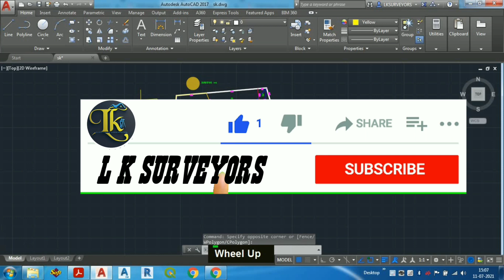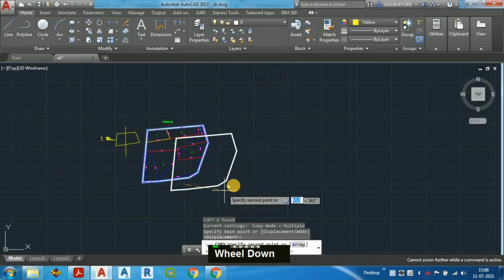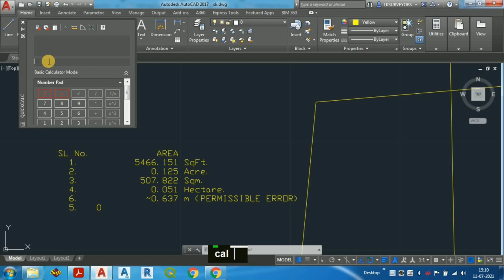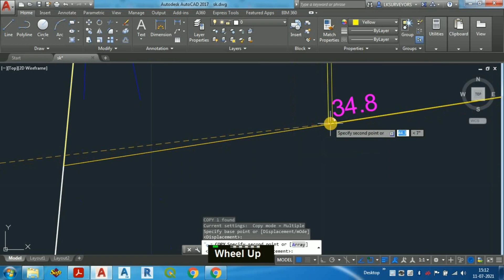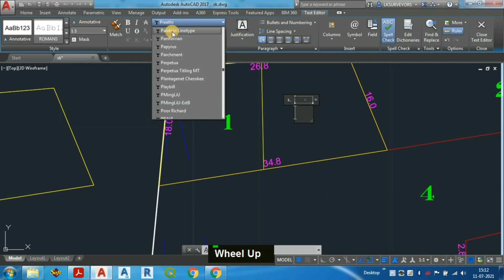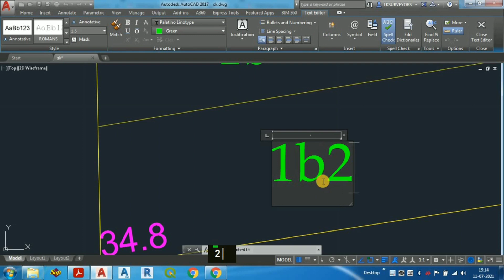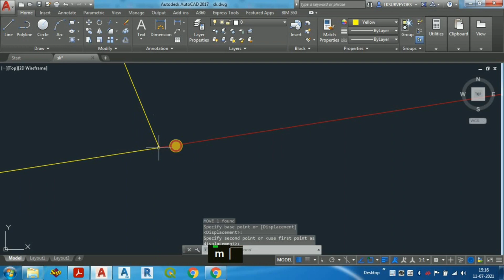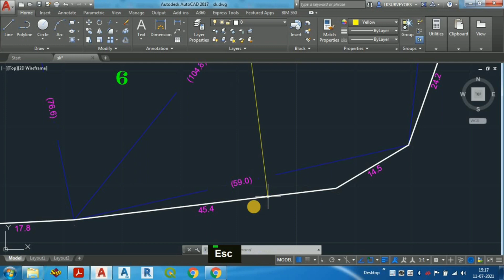How to creat sub division number in tn fmb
Field Measurement Book (FMB) sketch is a compilation of map data that is stored in volumes by the Government at the respective Tahsildar office. In FMB’s, the individual survey number sketches are maintained at a scale of 1:1000 or 1:2000. Each survey number is divided into various sub-divisions. Each sub-division number is owned by a property owner. FMB denotes the precise dimensions of the land. Hence, in a property purchase transaction, FMB sketch is used to verify the land measurements and boundaries of the property.

Components of FMB
the following are the various components of FMB:

G-line
F-line
Subdivision lines
Ladder
Extension lines
Neighboring field survey numbers
These components are further discussed in detail:

G-line
G-line outlines the making of the entire sketch. It is an imaginary line that converts the sketch into various sizes of triangles to fix the boundary lines and the various points in the sketch.  Errors in G-line will affect all the pertinent calculations.

F-line
F-line signifies the actual field boundaries in the outer lines of the sketch. Its points are fixed with reference to its offset distance from the G-line.

Subdivision Lines
Subdivision lines demarcate a small portion of land within a survey number. A sub-divisional extent of a polygon is directly correlated to the extent found for the particular subdivision. The subdivision lines are generally defined through a ladder, or the likes of it; except for the graphical representation in FMB.
Ladder
The field line points are defined with reference to an offset distance from the G-line. The offset distance may deviate to the left or right side of the G-line. This left or right angle deviation is highlighted by the ladder. Converting the ladder details into electronic data can produce the outline of the FMB sketch.

Extension Lines
Each survey number field forms a crucial part of the village map, and as a result of it, other fields surround each sketch. The precise direction wherein the subject field joins the neighboring field is depicted on the FMB as an extension line.

Neighbouring Field Survey Numbers
The other fields surround each of the survey sketches. These surrounding field numbers are marked around each FMB. This facilitates the conversion of FMB’s into D-sketches, and so on and so forth.